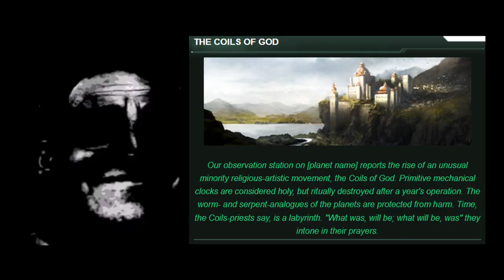Stellaris - Horizon Signal in a Nutshell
A bit of a lazy meme admittedly, but I wanted to use this format at least once.